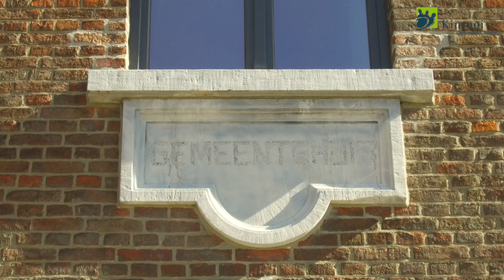Opening Dorpshuis Ophoven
Op zondag 12 juni is iedereen vanaf 13u00 welkom.
Kom ook naar dit gezellige familie-event met kermis en eetkraampjes en bekijk zelf het volledig gerenoveerde Dorpshuis als eerste!